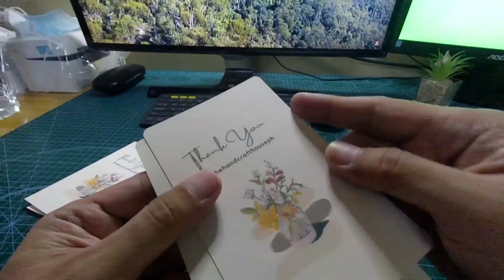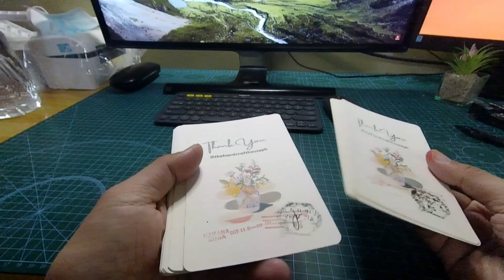Restocking the Thank You Cards | Candle Maker | THH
We are a small batch candle maker from Cebu, Philippines.